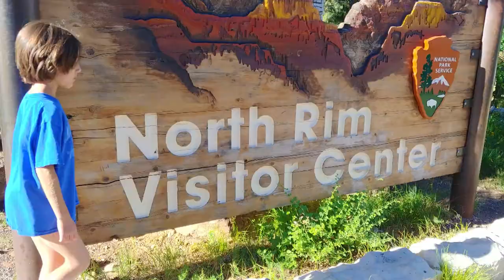Exploring the American Southwest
Took a trip to Zion, the Grand Canyon and finished up in Sedona.

Music credit to the amazing Tim Berling - Avicii and Chris Martin of Coldplay.  Two of my favorite artists.

"Heaven" by Avicii featuring Chris Martin